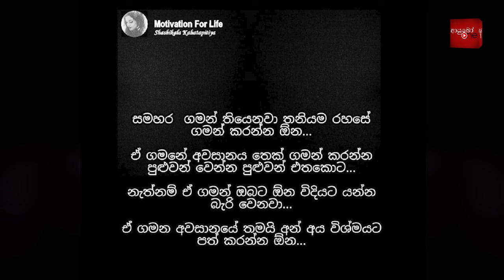Bukiye Rasa Katha | Funny Fb Memes Sinhala | 2024 - 10 - 23